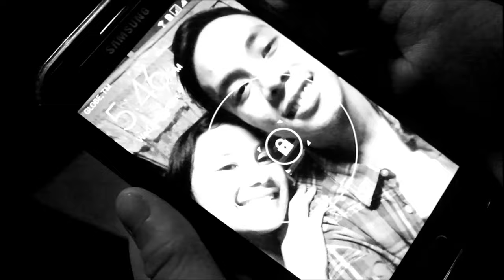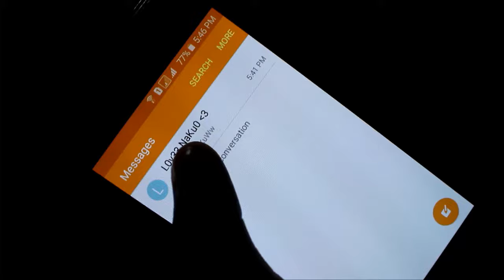Gi-busted by Beuwolf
IT100 Music Video